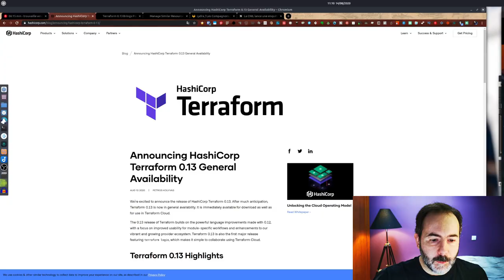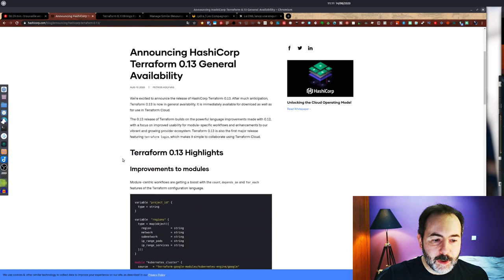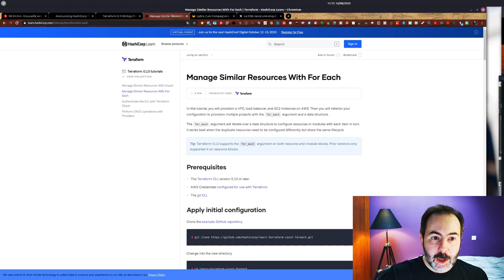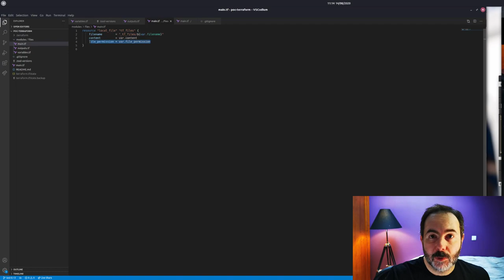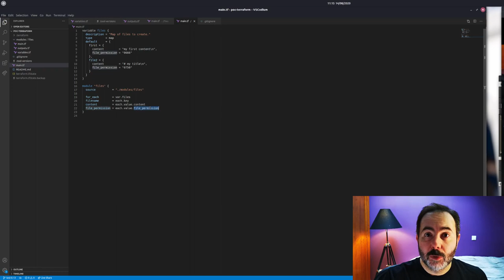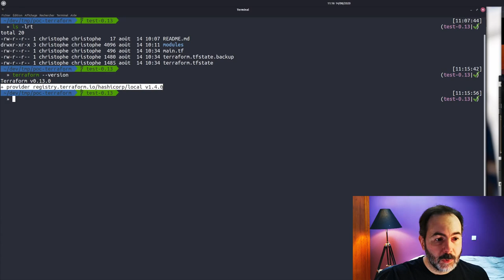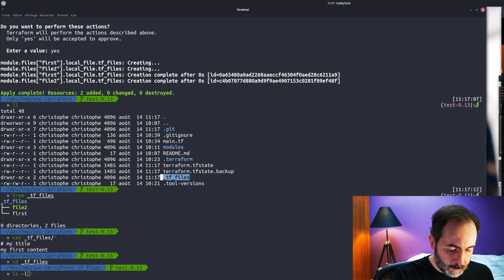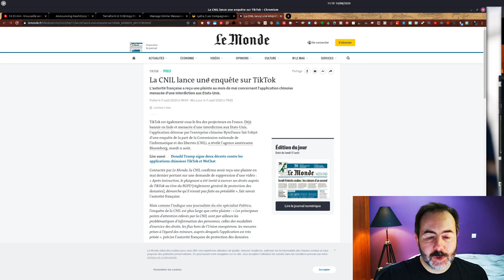Terraform 0.13 : test des for_each sur les modules 👨🏾‍🔬 LaTrouvailleDuVendredi | 14/08/2020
👨🏾‍🔬 Aujourd’hui je teste les itérations sur les modules, une des possibilités de la nouvelle version de Terraform. 🥳